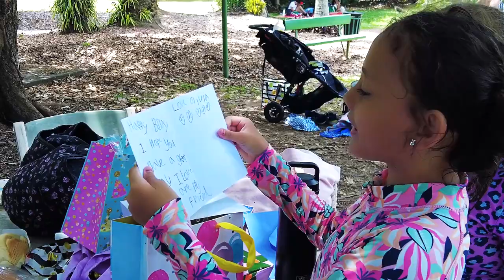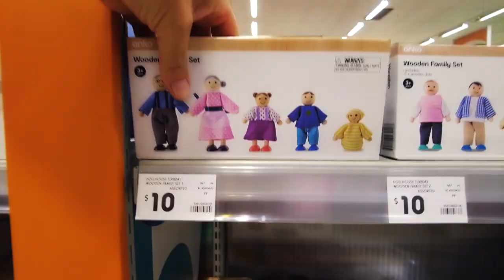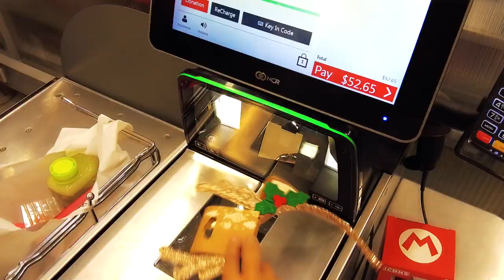The Birthday Bear and the Christmas Cavalcade of Cars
It's Keana's 9th birthday and she is given money for a shopping spree of her choice for her special day. After many hours of indecisions, The Stones go home and wait in anticipation for the arrival of the yearly Christmas Lights Cavalcade of Cars hosted by the local radio station.